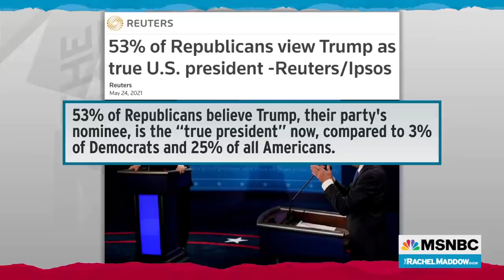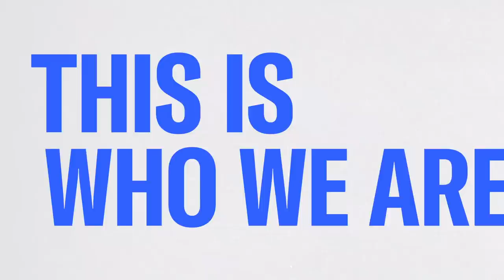'Authoritarianism Is Having A Moment’: Belarus Serves As A Warning To U.S.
Rachel Maddow looks at failing democracies in Samoa and Belarus against the backdrop of Republicans in the United States rejecting election outcomes and democratic norms.